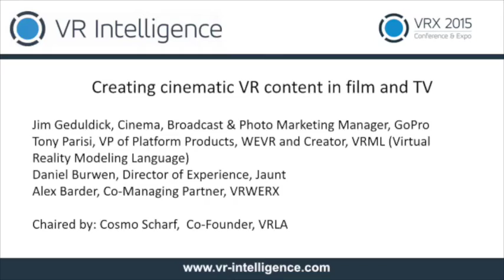Creating cinematic VR content in film and TV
The Creating cinematic VR content in film and TV panel discussion at the VR Intelligence conference in San Francisco, resulted in the industry greats offering their insight and opinion on the following points:

- Understanding how to create high production value cinematic VR experiences and create compelling content
- Gaining insight into the technical challenges of cinematic VR shorts
- Discovering how brands and film-makers are embracing cinematic VR to reach and engage audiences in a way never possible before

Panellists include:

-Jim Geduldick, Cinema, Broadcast & Photo Marketing Manager, GoPro
-Alex Barder, Co-Managing Partner, VRWerx
-Shannon Gans, CEO, New Deal Studios
-Neville Spiteri, Co-Founder & CEO, WEVR
-Daniel Burwen, Director of Experience, Jaunt

Chaired by: Cosmo Scharf, Co-founder, VRLA